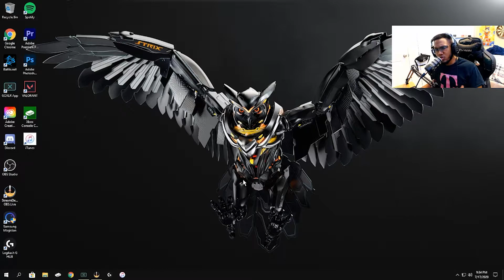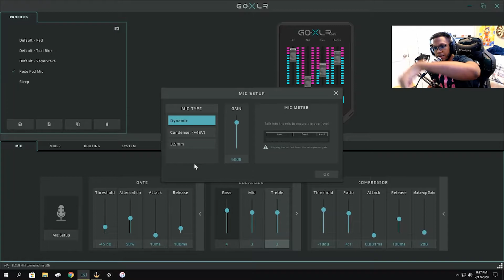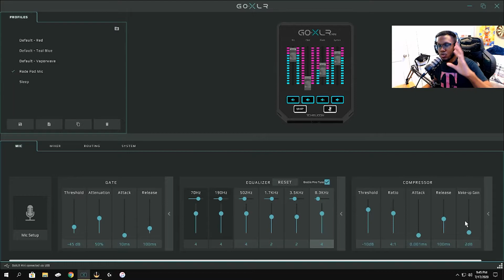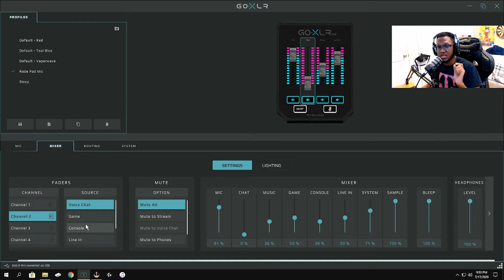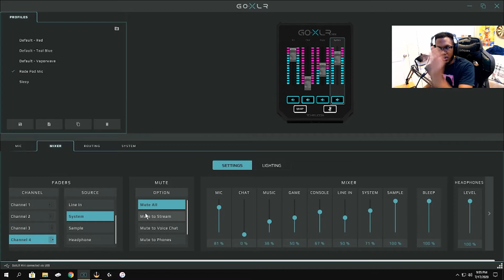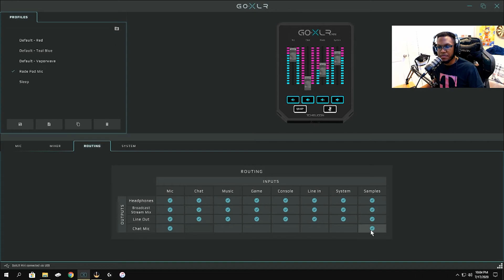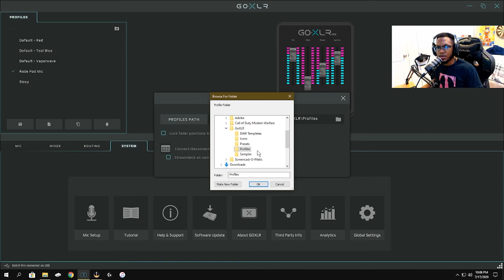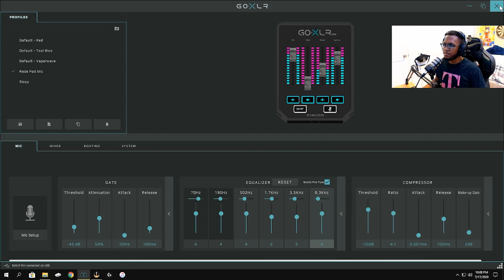GoXLR Mini: How To (In-Depth)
First Episode to a new How To series that we are starting teaching from experience about common issues the everyday streamer and content creator goes through!
Here we cover the GoXLR Mini: (In-Depth) Full Tutorial about mechanics